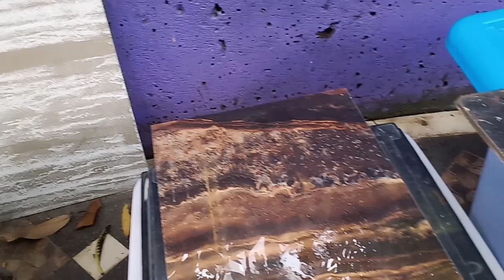Keganasan sang godzila